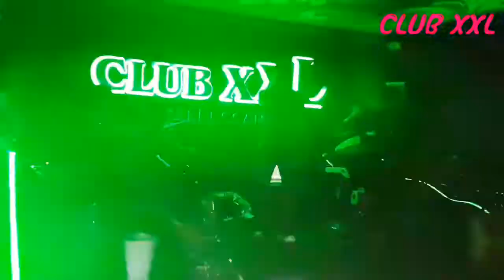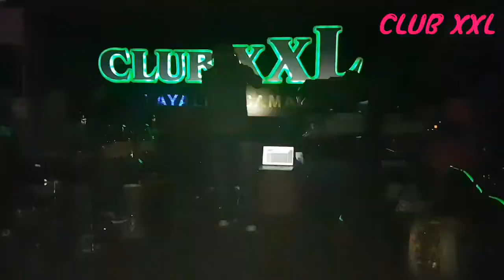cheb abdella histoire tbeki le3do live club XXL LONATO brescia italy 2018